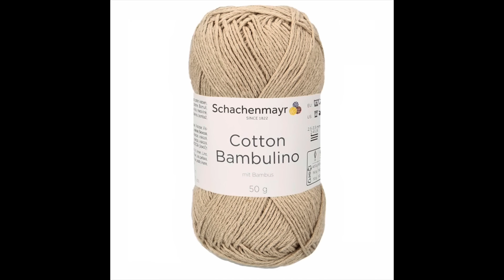🔥ВЯЖЕМ ЛЕГЕНДУ: 🦉 СОВА КРЮЧКОМ! 🦉 Пошаговый МАСТЕР-КЛАСС! Beautiful crochet owl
Подробный мастер-класс по вязанию салфетки/панно крючком "Сова" 🦉

❗️СХЕМА СОВЫ ЗДЕСЬ:

(море схем, описаний и идей спицами и крючком с подбором пряжи!)

РАБОТАЕТ❗️КРУГЛОСУТОЧНО❗️БЕЗ ВЫХОДНЫХ, отправляем быстро со склада в МОСКВЕ!
Оплата любой картой!
Доставка ПО ВСЕМУ МИРУ!
Сдек, Почта России, boxberry
Самовывоз из шоурума (Москва).